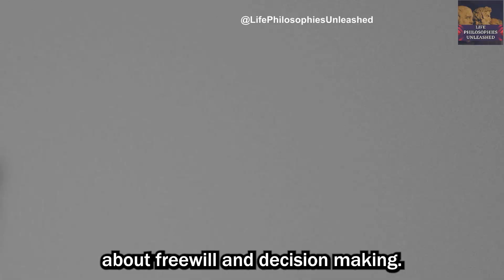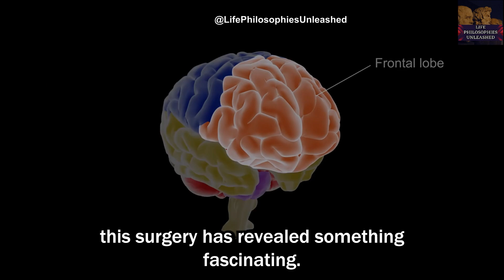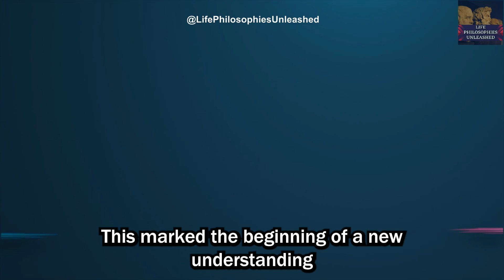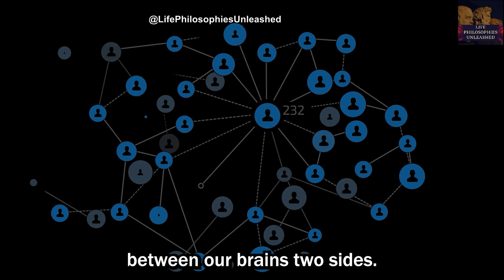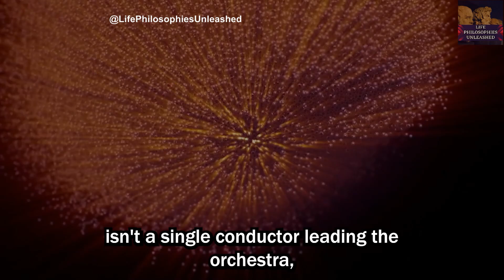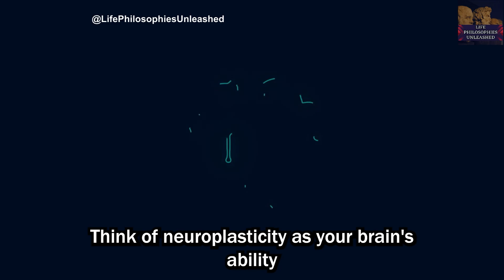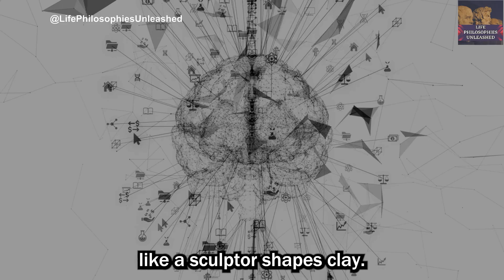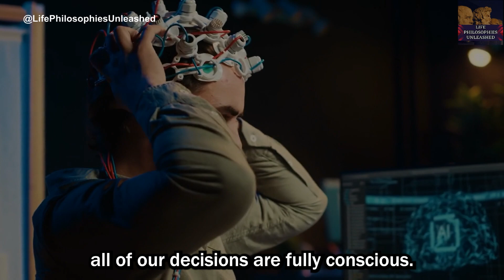The Brain Surgery That Proved Free Will Doesn’t Exist | Split-Brain Research Explained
Have you ever wondered if you're truly in control of your choices? This video dives deep into the groundbreaking research from split-brain surgery, or callosotomy, that challenges everything we know about free will. Through the pioneering studies of Dr. Michael Gazzaniga, learn how separating the brain's hemispheres reveals surprising insights into human consciousness, identity, and the limits of free will. Discover how this unique procedure reshapes our understanding of the mind and opens up possibilities for personal growth through neuroplasticity and self-awareness.

We delve into the captivating revelations brought to light by split-brain research and its profound impact on our understanding of consciousness, free will, and identity. Pioneering neuroscientific studies uncover the intricate relationship between the brain's hemispheres, shaking up long-standing assumptions about how we perceive ourselves and make decisions. This exploration goes beyond surface-level awareness, highlighting how subconscious mechanisms influence our behaviors. It also shows that by embracing tools like mindfulness and harnessing the power of neuroplasticity, we can reshape our mental habits, promoting personal development and cultivating healthier, more meaningful relationships.

- What is callosotomy (split-brain surgery)?
- How the brain's hemispheres operate independently.
- Dr. Gazzaniga’s research on consciousness.
- The role of the “interpreter module” in the left brain.
- How subconscious processes shape our decisions.
- The potential of neuroplasticity for self-improvement.
- How understanding the brain can improve relationships.